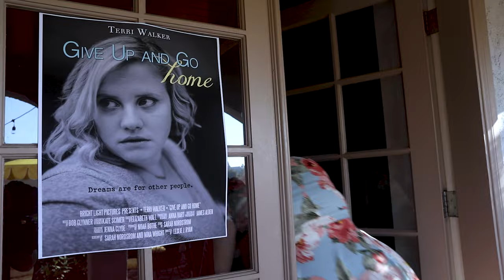"The Premiere, Part 1" - Official Music Video - My Big Fat Blonde Musical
Terri's inner voice are back with a vengeance. In her deepest moment of self-doubt, can she find the strength to go on?

My Big Fat Musical is a body positive comedy that gives a big middle finger to Hollywood’s expectations of what a leading lady should look like and an inspiring story of how to handle body shaming and rejection. It originally premiered as a one-woman musical at the 2016 Hollywood Fringe Festival, and won several awards.

Written by & Theresa Stroll & Rebecca McGlynn
Directed by Lisa K. Wyatt
Produced by Emily Mae Heller
Music Producer Tom Stroll

Performed by: Theresa Stroll, Marisa Davila, Daniel DeStefano & Brad Griffith